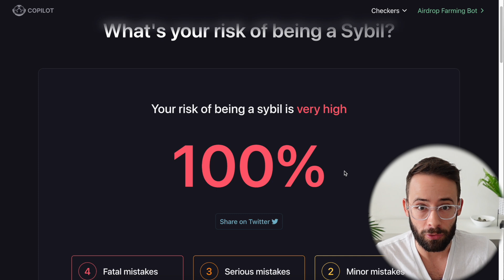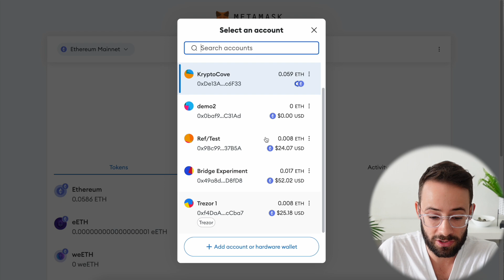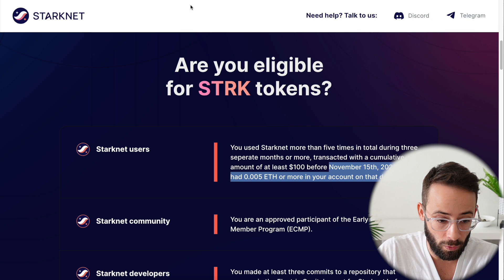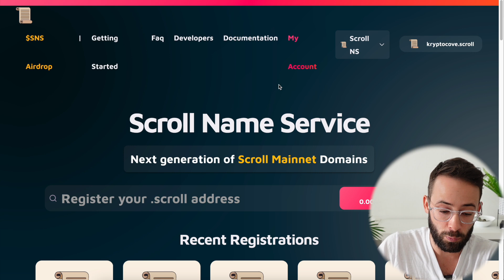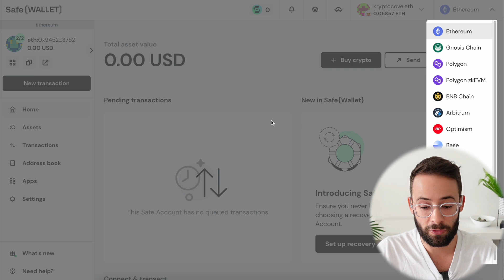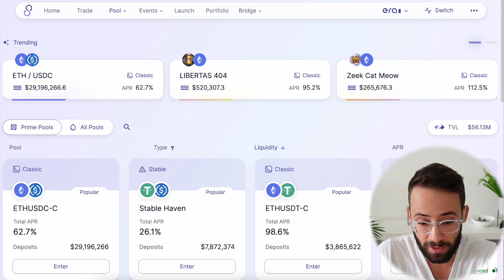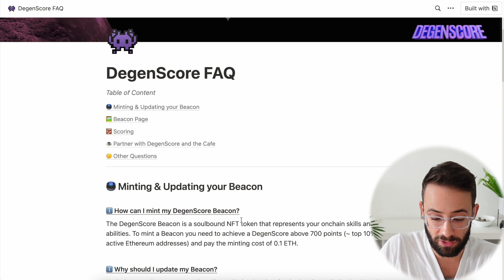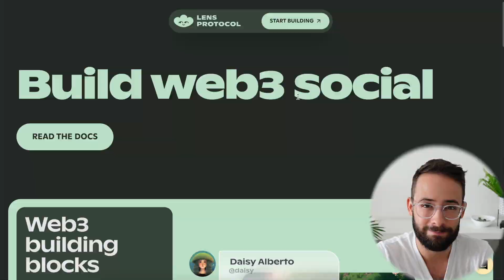Don't Get Excluded from Airdrops! Do THIS Asap (Anti-Sybil)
Here's all the links you need to make sure you don't end up excluded from airdrops for being a 'sybil.'

My public wallets:
Ethereum: kryptocove.eth
Solana: kryptocove.sol